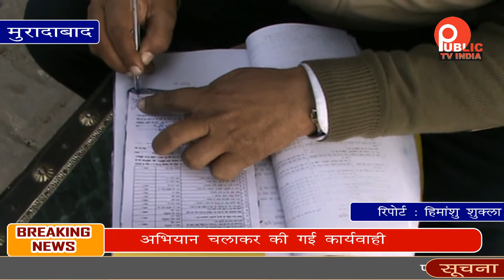यातायात पुलिस ने शहर में चलाया चैकिंग अभियान